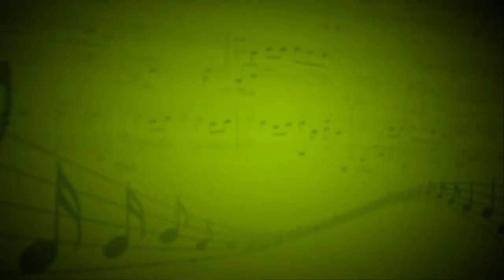Feeling good (Muse) - Вокально-инструментальный ансабль Happy Seven - Алёна Черных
Гитара - Сергей Агибалов, барабаны - Ольга Халявина, бас-гитара - Алена Никитина, клавишные - Василина Крамор, вокал - Алена Карабанова, Анастасия Булгакова, укулеле - Мария Мельникова
Школа музыки Виртуозы, Москва: